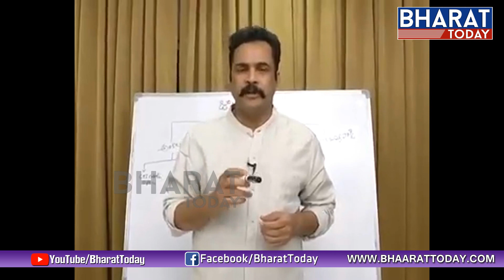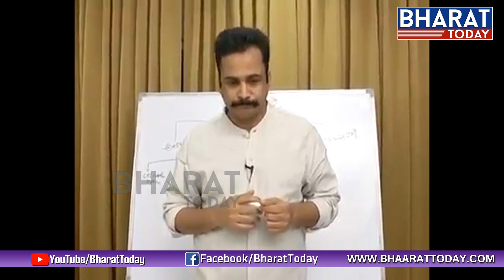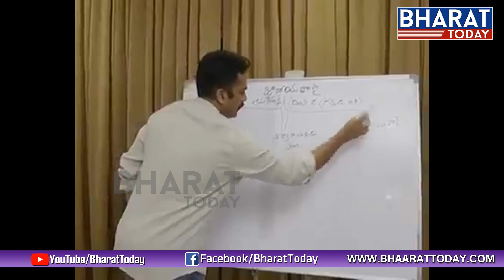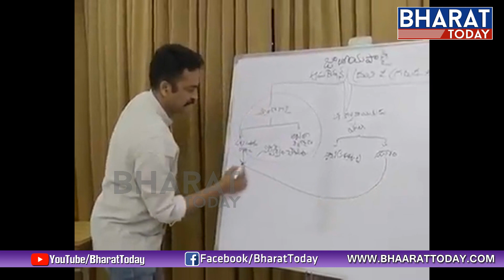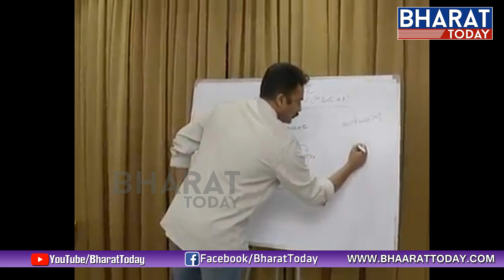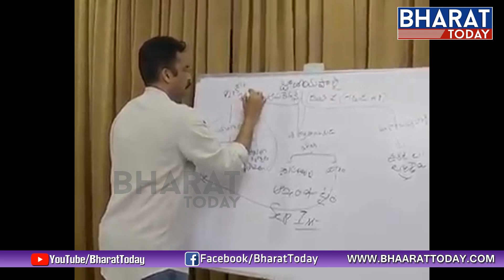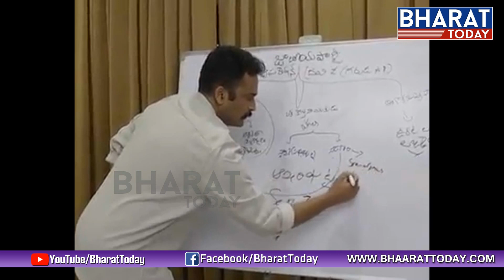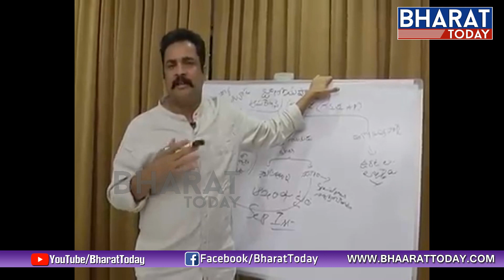Operation Dravida -Exclusive| Actor Sivaji Explanation | Bharat Today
Operation Dravida | Actor Sivaji Explanation | Bharat Today